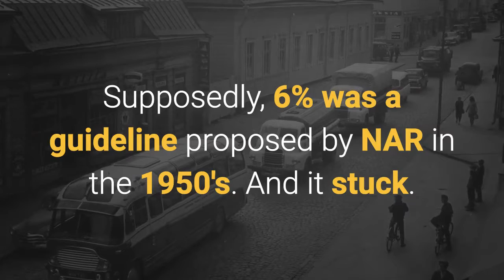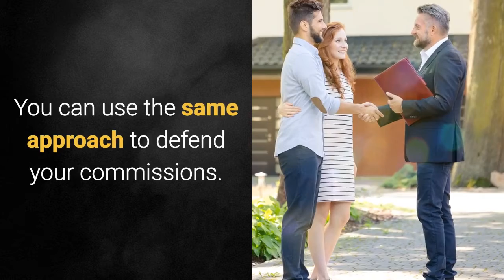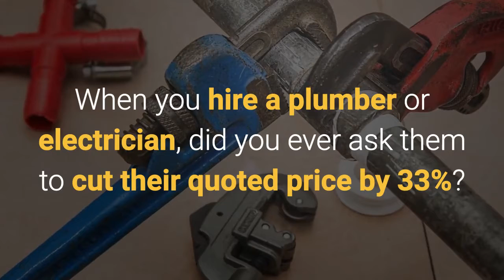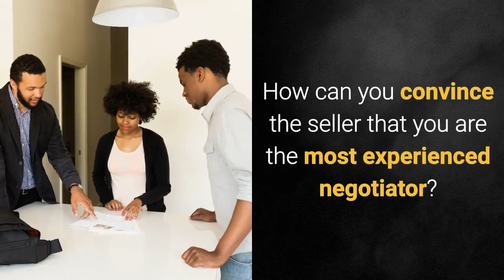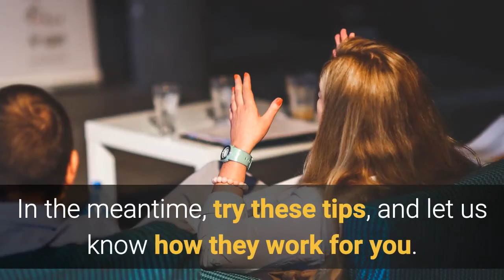5 Strategies to Beat Discount Agents - Part 1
5 Strategies to Beat Discount Agents - Part 1

As an active real estate agent, you know how competitive this market is. There's a lot of pressure to reduce your commissions when you list a property. What strategies can you use? How can you defend your listing fees and beat your competition if they discount their commissions?

Here are 2 strategies. More to follow in a couple of weeks.

My name is Kurt Novak and I am The Columbus Real Estate Coach and co-owner of RE/MAX 24/7 in Dublin, Ohio. We help real estate agents build a thriving and sustainable business. We teach agents how to set up strategies and marketing tools to generate an abundance of incoming leads. There's no need for cold calling or phone prospecting in our office. Instead, you can focus on what you do best as a Realtor - closing deals.